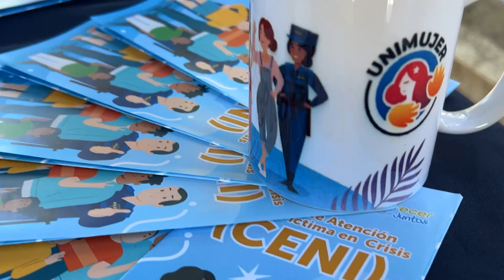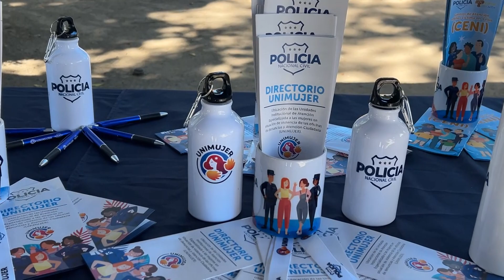Acciones para la prevención de la violencia contra la mujer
Autoridades policiales y organizaciones revelaron cifras sobre el trabajo que se realiza en la prevención y protección de mujeres víctimas de violencia.